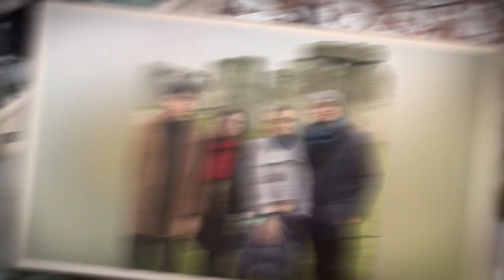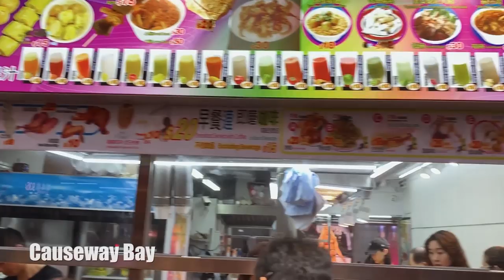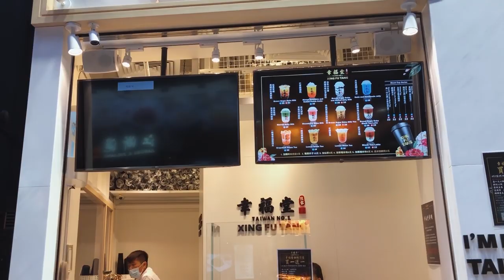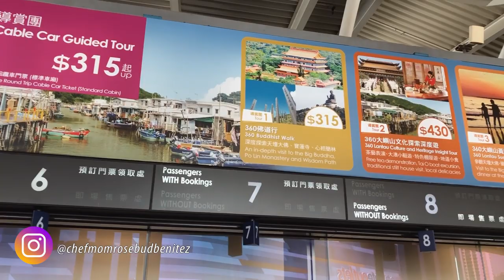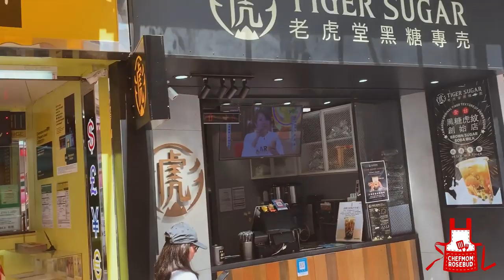Chefmom Goes to Hong Kong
Hi everyone! To end the 1st season go my Youtube channel, I am sharing with all of you our recent family trip to Hong Kong!

Hope you all enjoy watching this travel VLOG!

See you all on the 2nd season of my Youtube channel!